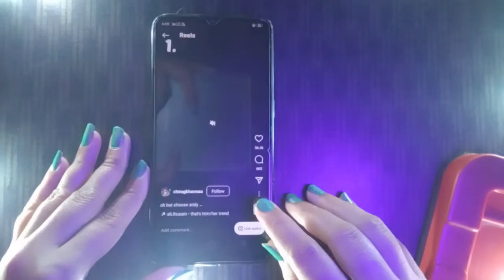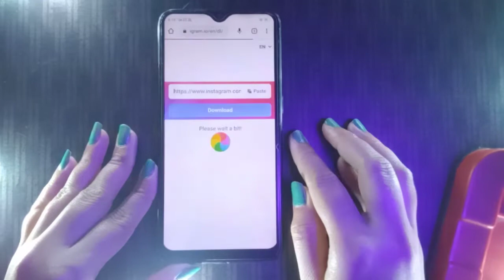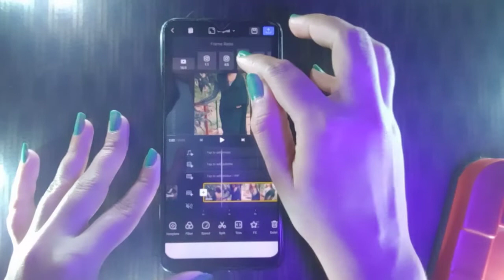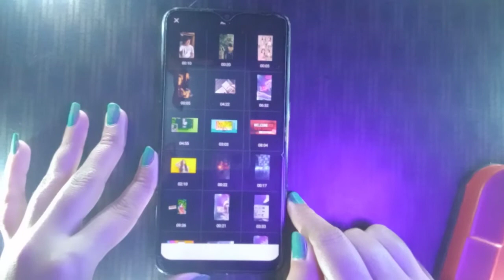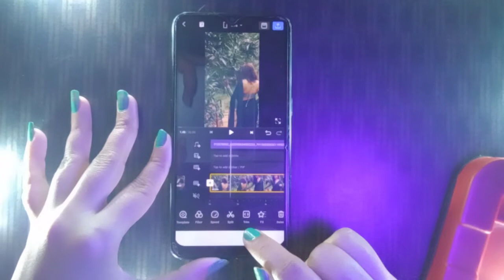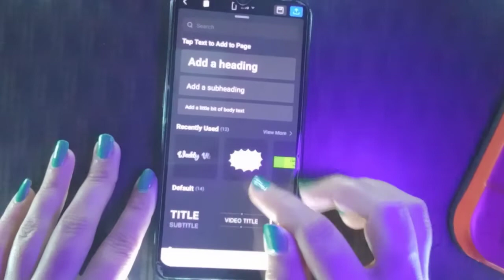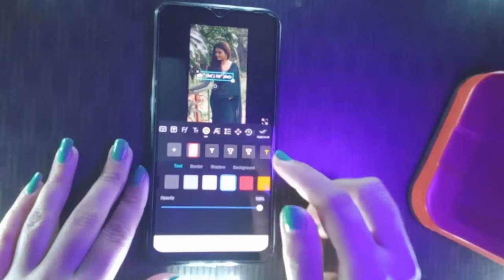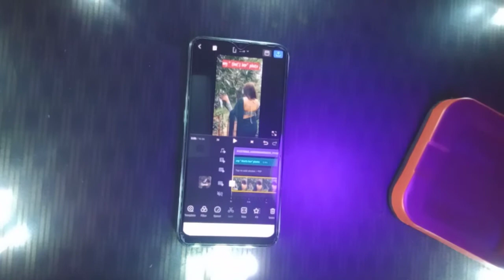Choose my that's her photo trending reels editing tutorial 2022 | Instagram reels editing tutorial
Choose my that's her photo trending reels editing tutorial | Instagram reels editing tutorial

Choose my that's her photo trending reels editing tutorial
My that's her photo trending reels editing tutorial
that's her photo trending reels trending reels editing tutorial
reels Editing 2022
instagram reels tutorial
Instagram reels
Reels tutorial
Instagram reels
Istagram reels editing tutorial
Instagram reels trending tutorial
Reels editing
Instagram reels
reels tutorial
2022 instagram reels tutorial
reels
Ig reels